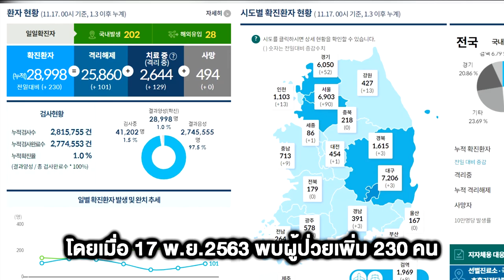"เกาหลีใต้" หวนคุมเข้มอีก หลังพบติดโควิด-19 เพิ่มวันละ 200 คน